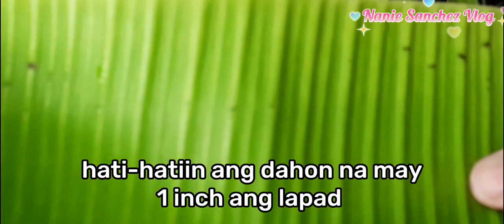PINANGAT NA TAWILIS | SINAING NA TAWILIS | PAANO MAGLUTO NG TAWILIS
ingredients:
1. 1/2 kl Tawilis
2. sibuyas at Bawang
3. Paminta at Vetchin
4. asin
5. dahon ng Saging
6. Suka